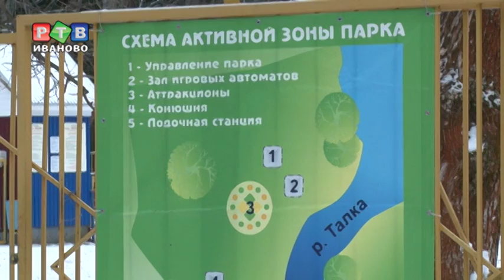Прогулка под новыми фонарями